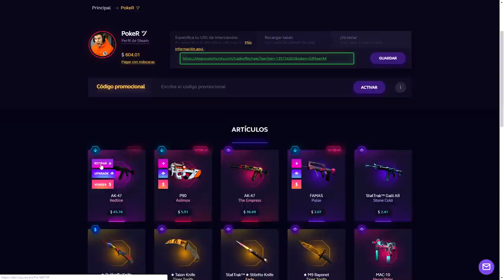EL BUENO, EL FEO Y EL MALO - BLOONS TD BATTLE